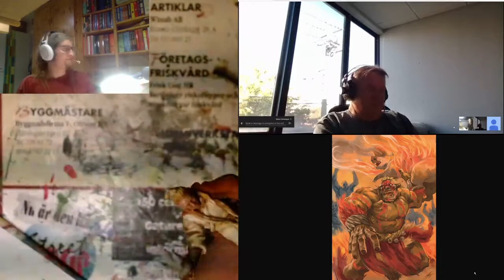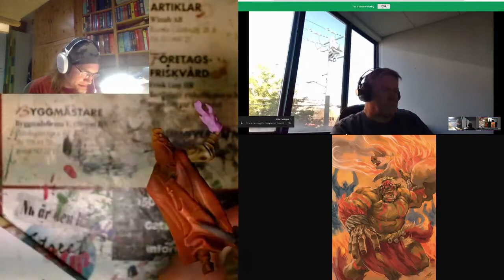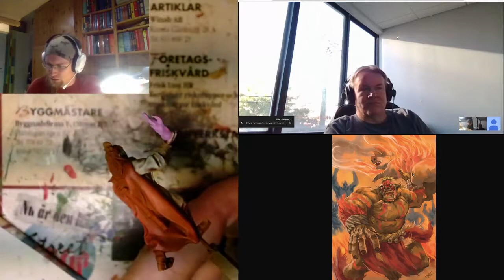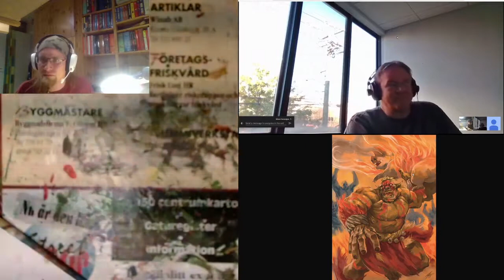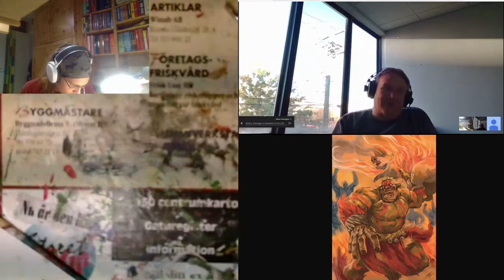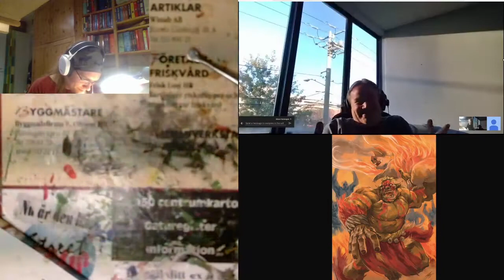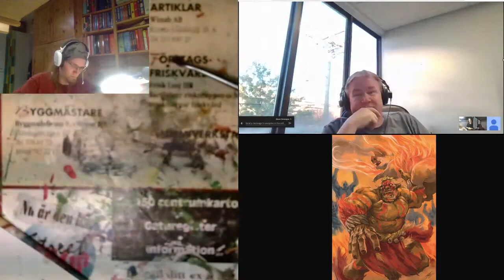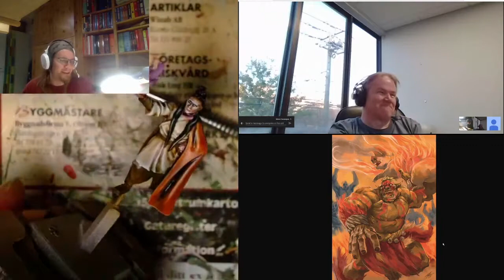Faction Focus: Orcs and Goblins w/ Gene & Remy - Paint Desk Ramblings 30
Good evening! I'm joined tonight by the wonderful Gene of Wargaming from the Balcony and Remy of the Agoners Blog. Join us in our lengthy rambling about the Orcs and Goblins.

Hobby Spotlight
Remy: Feral Orcs made from 'Games Workshop - Savage Orruks' and 'Shieldwolf - Miniatures Mountain Orcs'
Gene: Great Green Idol made from a 'Forge World - Rouge Idol'
Mad: Death Cult Hierarch made from a 'Watchful I Studio - Qin Young Necromancer'